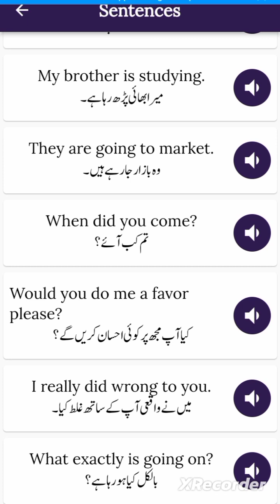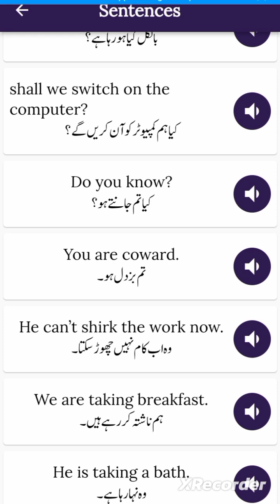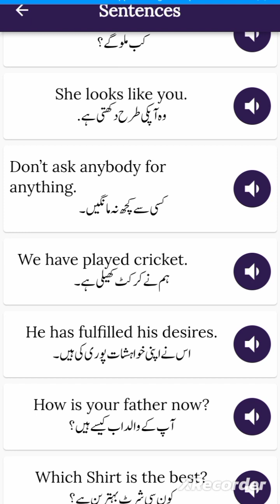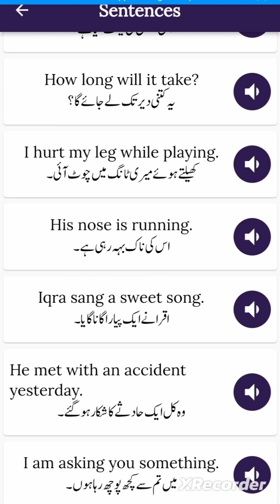English short sentences for beginners/English short sentences for daily use